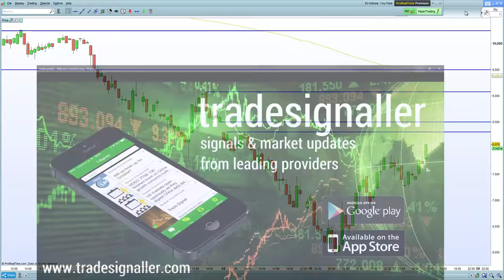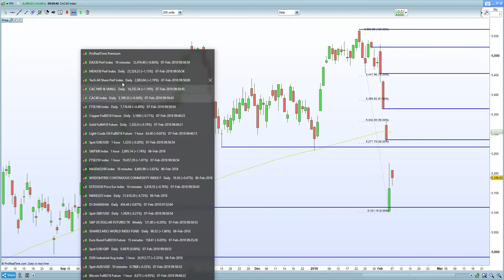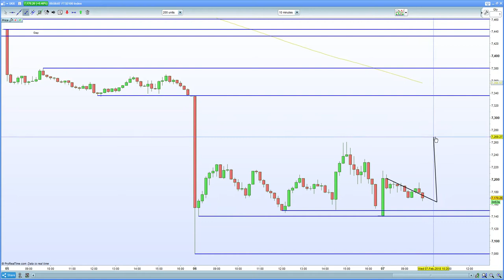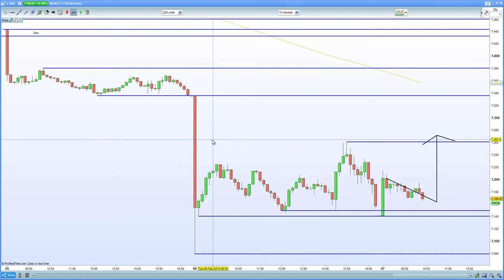FTSE 100 builds a base at 7150. DAX 30, CAC 40 helped by coalition deal